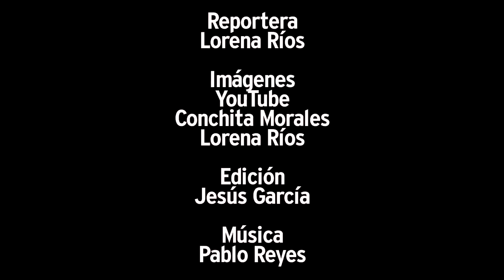Cleominio Zoreda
El senador por Yucatán, Renan Cleominio Zoreda Novelo es reconocido como un servidor público comprometido y con una amplia trayectoria legislativa, donde ha sido incansable impulsor de reformas que buscan proteger los derechos humanos, la salud y educación pública de los 112 millones de mexicanos